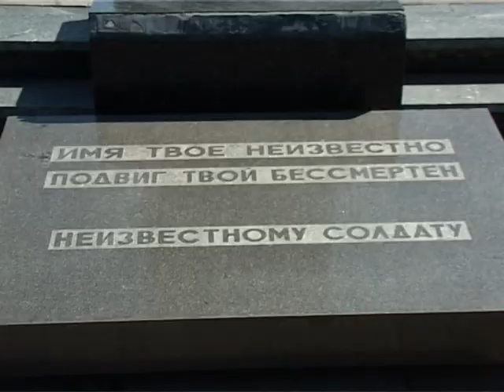День скорботи і вшанування пам'яті жертв війни в Україні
22 червня поточного року у  Білгороді-Дністровському за участю керівництва міста та району відбувся урочистий захід, присвячений  скорботній даті Дню скорботи і вшанування пам*яті жертв війни в Україні